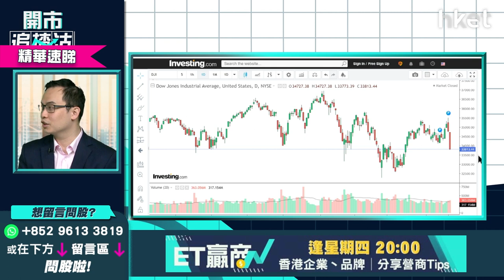【ET開市直擊】（精華）美國聯儲局會加息0.75厘？一個指標預測加息幅度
美股上周五急挫，三大指數下跌，道指收市跌981點，納指跌335點，標指跌121點。野川預測美國聯儲局或於6月及7月兩次議息會議中加息0.75厘，令市場出現大幅加息恐慌，中美債息一度出現倒掛，美股會出現股災嗎？耀才證券研究部經理譚智樂（Arnold）教你兩個美股操作貼士。

譚智樂分析指，美股短線較麻煩，跌得多加息預期才有機會降溫。業績期未有帶動美股向上，如台積電（TMS.US）業績造好，股價仍跌，一旦出現像Netflix（NFLX.US）的情況，跌幅會很恐怖，譚智樂認為今周即將公布的META（FB.US）業績最令人擔憂。

他又指美股短線主要問題是缺乏上升催化劑，或會出現更深調整。美股短線策略上，如投資者近期高位才入市，建議要分注吸納，或暫時避一避。

中國、美國10年期債息近日出現倒掛，30年期債息為較重要指標，如30年期債息亦倒掛才會出現資金流入美國，10年期債息反映兩地貨幣政策轉變。美國30年期債息抽升，未必是悲觀訊號，滯賑風險隨之降溫，現時聯儲局加息令經濟增長減慢，但未至於衰退，美股短期睇淡，是否股災仍言之尚早。